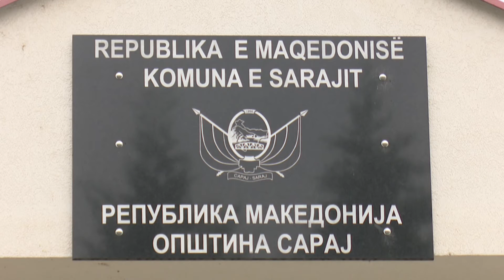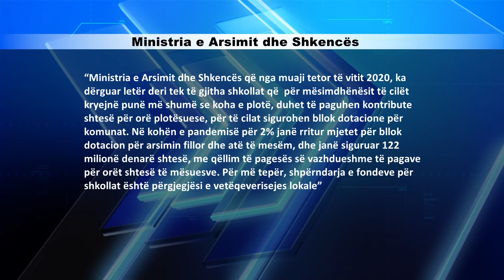Sindikata: Rreth 70% e komunave nuk ia kanë dhënë arsimtarëve shtesat e rrogave